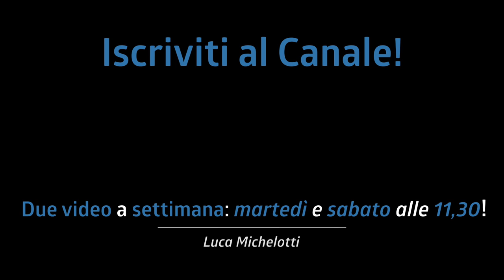NOVITÀ IMPORTANTISSIME! È sabato! Perchè è uscito un nuovo video?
I video a settimana da oggi diventano 2! Il martedì e il sabato alle 11,30!
Di cosa si parlerà?
Di tecnica delle mani! Tanti esercizi e tanti consigli!

Due video a settimana: il martedì e il sabato alle 11,30

♬ My gear:
Kits: